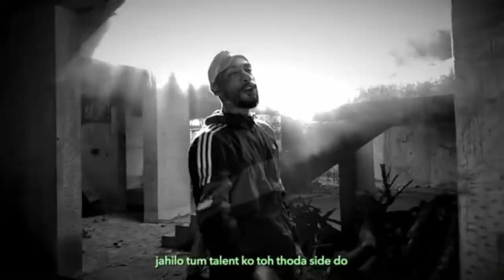Chamkeele Chuze ( 10D SONG ) - Dino James ft.Girish Nakod (Prod. Bluish Music)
10D WORLDWIDE SONG Presenting a New Song Of DINO JAMES Ft. GIRISH NAKOD

Chanda mama se bhi dikhte famous bhai log
by god hain desh ko kafi inse high hopes
Presenting Chamkeele Chuze

Assisted by: Abhishek Sortey
Music Produced by Bluish Music (Nilesh Patel)
Recording Engineer: - Sanjay
Vocals recorded at Rae n Raga Studio

Video credits:
Directed, Edited and Shot by Himanshu Tyagi
Additional Shots by Dipen Gadhia
Concept by: Dino James and Himanshu Tyagi

Special Thanks:
Divya James, Sooraj Harry, Rajkumar, Aniket Bhavsar, Sandeep Raj Shaandilya, Vaniki TyagiChamkeele Chuze

LYRICS

Sab khade ho jaao aa rahe hain shaahi log
Zaahilon tum talent ko to thoda side do
By god hai desh ko kaafi inse high hopes

Tum dheeme seedi chadho aur ye seedha by road
Why bro hunar pe itni mehnat kaahe ko
250 ka tripod aur nalla iPhone
Leke psychopanthi karo aur ban jaao icon

Yahaan khoob namune beta bhare pade zoo mein
Sabi dhoom macha rahe yahaan pe hare bhare chuze
Jaise vroom bhaga rahe ye to aadi tedi bullet
Inke jhund ko dekhko chhote bani meri dhunn hai
Socho umar se badi badi batein kahein munh se
Cartoon ke jaise funny saare ye namune
Monsoon mein jaise mushroom yahaan
Bas ghoom rahe hain jo jungli paudhe ugge

Kisi ko bhi padhna nahi hai
Bachchon ko janta chahiye
Mom bole dhanda sahi hai
Bachpan jaye waanda nai hai
Hai 14 saal aur 9 din
Umar khaane ki poppins
Par chhoti kar rahi twerking
Maze udaa rahi audience

Thoda side ho jaao saare celeb hain ye sir
Bhaiya chup to sahi hai munh khola to gatar
Par karte kya hain sab kar rahe search
Tough hai kehna ye naari hain ya nar
Sher bane ghoome chal bhaag be gidad
Dher hain gharo mein mere lakht-e-jijar
Din din syringe se bharte cringe
Star hai khudi mein par hain saste Bieber

Upar se chamke kala se hain ye door
Karte kuch nai bas phokat mein mashoor
Bacche saare hain ye kaafi jaldi mein
Bade pyare hain ye chuze chamkeele

Youtubers ke videos mast hain sir
Par stage pe aate hi pakta hai sir
Tabhi sab rapper tabhi sab hyper

Tabhi review wale rappers hain
Vloger bhi rapper hain
Sab sab sab sab rapper hain
Main kuch aur kar loon behtar hai

Saare kids of today tiktok chuze
Shit bahut tube pe beech chowk moote
Peacock ghoome big talk munh se
Sick of stupids switched off loose heads
Hip hop okay mittron notice
Vishwas karo please theek thaak jyotish
Cute bohat chhokre kyun fast no pace
Too smart oh please munh hath dho le

Too hard kosish hoon baap ghoshit
You are so cheap doon short notice
Jhootha so deep chooha so sweet
Tu ja roadies doon kya coaching
Chu*iye chuze two faced too fake
New day new craze
Uff yeh fukre udte jhoote
Chutde sooje utre bhoot pret
Sudhre roop dekh

Aaj milna chahta hoon kyun ki kal tu chhoo
Gale miloonga par lagoonga nai munh
Hai ye rude thoda qasam se par hai true
Bura lagega but there is nothing you can do

Tik-toker mujhe pyaar to kar
Ae tik-toker mujhe pyaar to kar
Ae tik-toker
Haha chu*iye